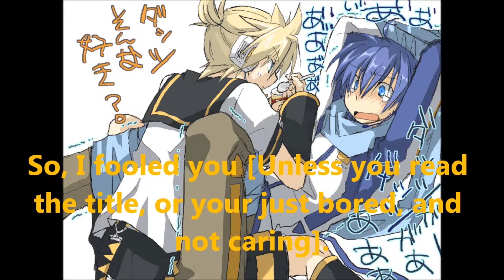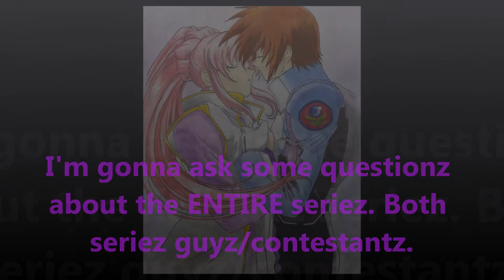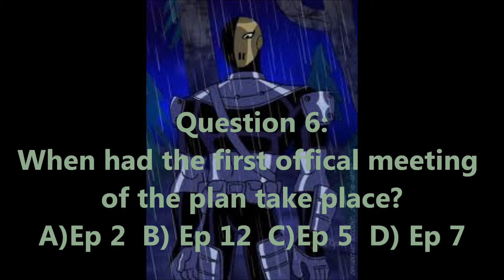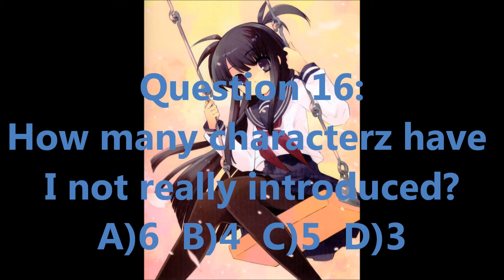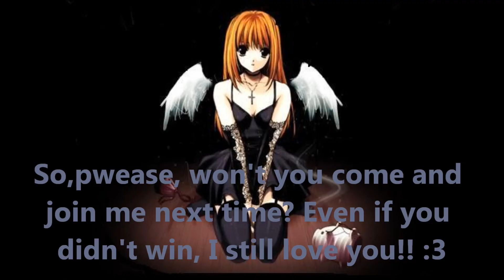Anime Chat Room Questionare Special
April Foolz guyz!! Just watch this, comment [the answerz], and see if you win!! Nuff said, just pwease play my game!!! You'll understand soon enough!! ;3 BIENOS SWERTEZ!! {Good luck in Spanish, but Im pretty sure I spelled it wrong] XP